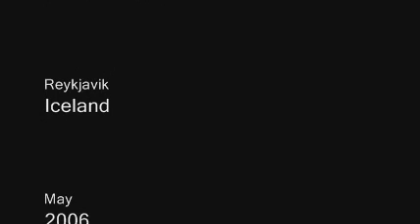After Party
The morning after we experienced the Night Life in Reykjavik, Iceland, last May 2006.